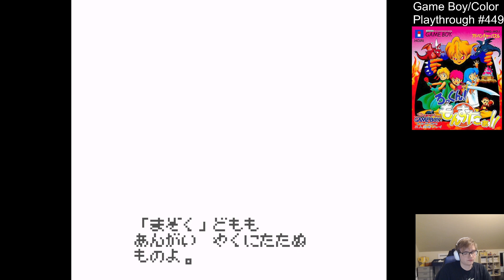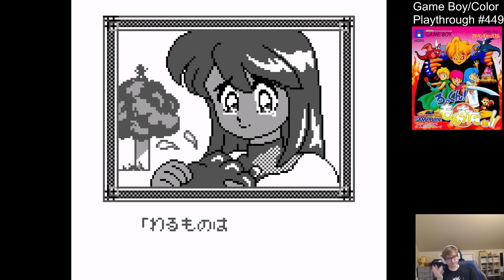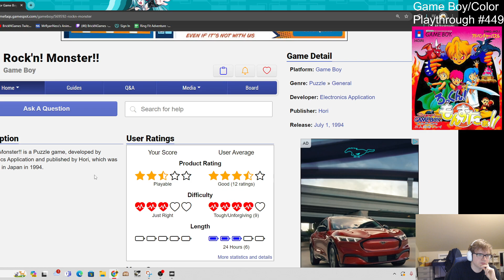Rock'n! Monster!! ~ Part 2 [Finale]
I have no idea what differences selecting the different characters has, possibly none. Surprisingly enjoyed this, I like the graphics (of the characters at least, and their expressions) and music (even though there's only 1 level theme). It gets very fast and rather challenging by the end, impossible to not be engaged at some level, although I'm bad at this like most falling block puzzle games, especially when it comes to combos. Still managed to beat it and it was a fun time. Kind of a strange game to exist, I guess most would write it off as a Puyo rip-off, but I found those games hard to enjoy on original GB due to lack of color.

Personal rating: 2.5 / 5 (Decent) Broadcasted live on Twitch -- Watch live